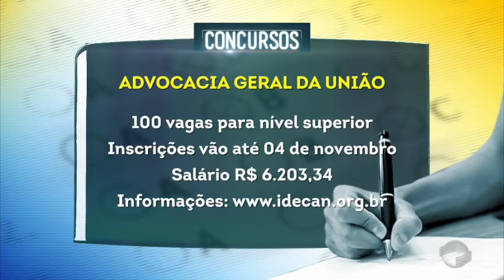Concursos: Oportunidades com salários que ultrapassam 6 mil reais